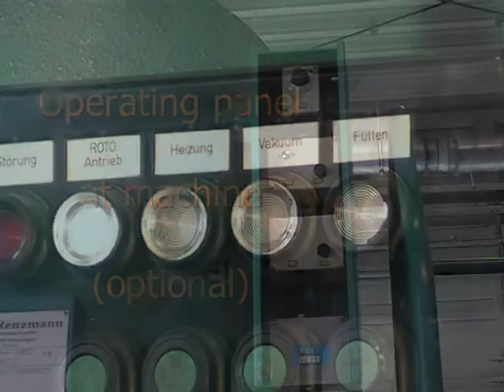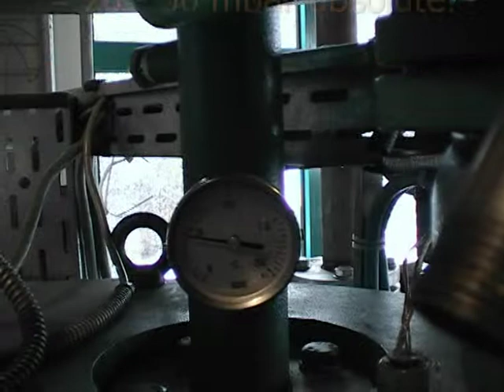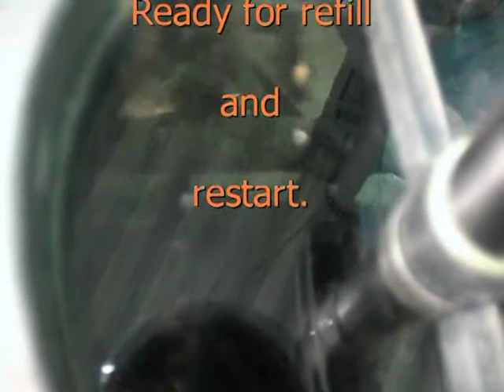Distillation with RENZMANN ROTO